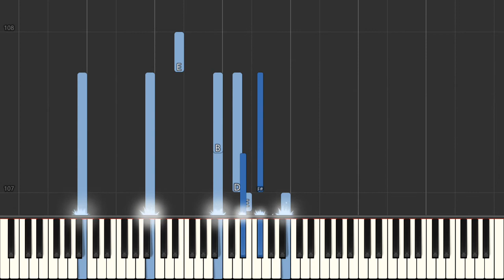Gareth Gates Spirit In The Sky [Easy Piano songs]